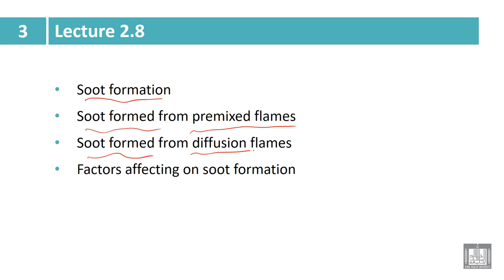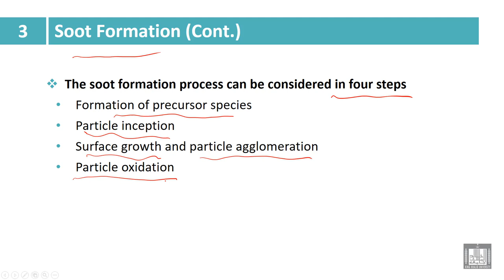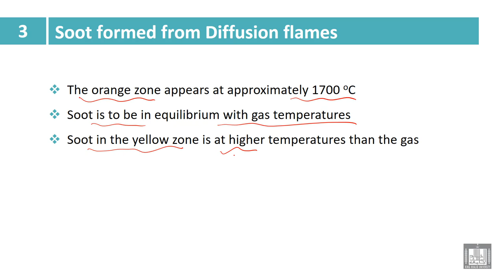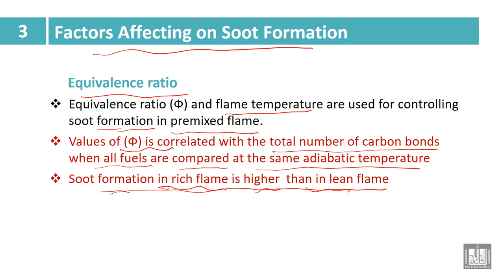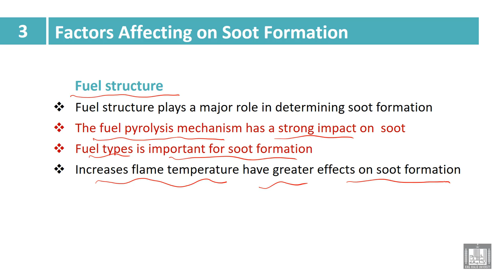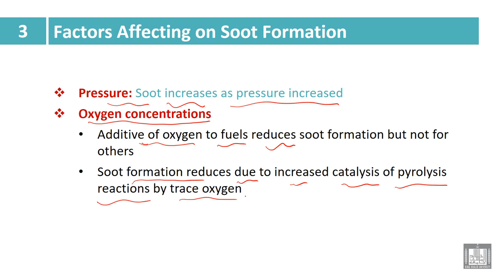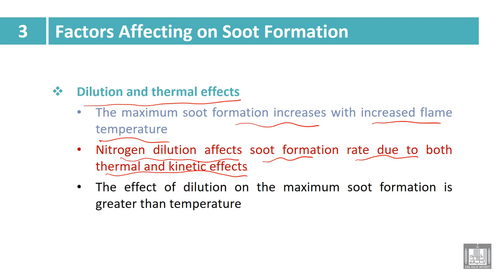Industry and Environmental Pollution | 3-7 | Main Gaseous emissions - 7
الوحدة 3 : Main Gaseous emissions
الدرس 7 : Main Gaseous emissions - 7
Soot formation
• Soot formed from premixed flames
• Soot formed from diffusion flames
• Factors affecting on soot formation